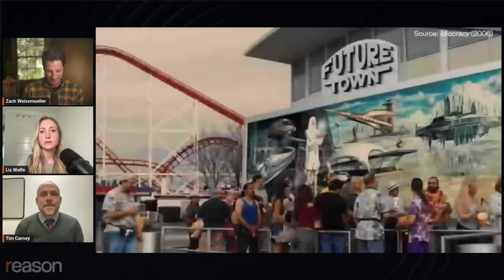Was 'Idiocracy' right?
Stupid people having too many kids and smart people staying childless is the premise of Mike Judge's 2006 movie "Idiocracy." Is that true in real life?

Watch the full replay of Tim Carney's interview with Zach Weissmueller and Liz Wolfe on the Just Asking Questions podcast